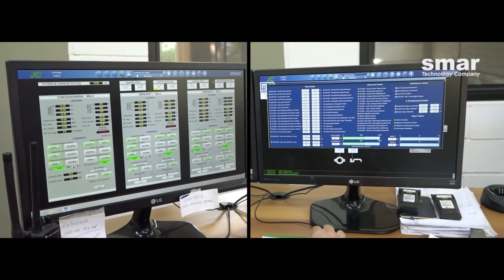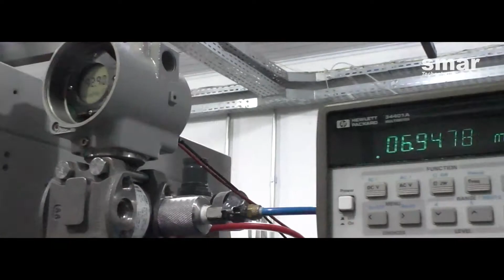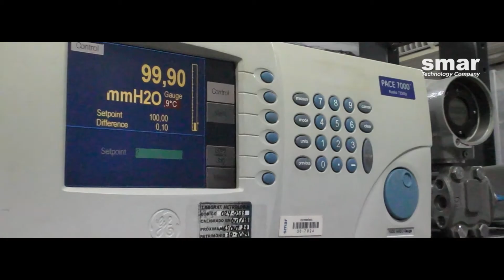SMAR Technology Company | Versión en Español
Video institucional de Nova Smar S/A, empresa de tecnología que desarrolla, fabrica y comercializa productos de Automatización y Control de Procesos Industriales en todo el mundo.

Regístrese en nuestro sitio web para acceder a información, documentos y newsletter